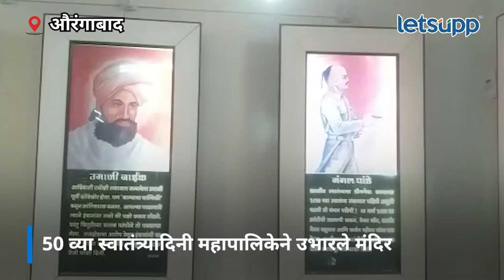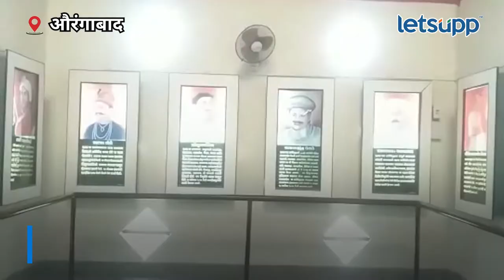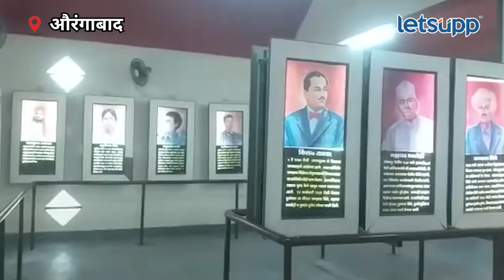Bharat Mata Temple | अनोखे भारत माता मंदिर पाहिले का? | LetsUpp Marathi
क्रांतीदिनी औरंगाबाद शहरात राज्यातील एकमेव भारत माता मंदिरात क्रांतिकारकांना अभिवादन करण्यात आले. 50 व्या स्वातंत्र्यादिनी महापालिकेने हे मंदिर उभारले होते. शंभरपेक्षा अधिक क्रांतिकारकांची येथे माहिती आहे. नवीन पिढीपर्यंत यामुळे इतिहास पोहचतो.